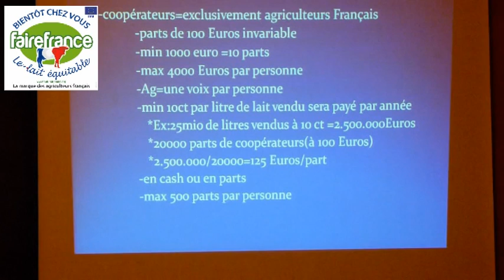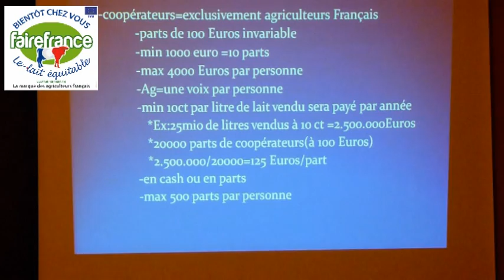Les coopérateurs lait équitable projet Fairefrance par Philippe Massoz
explication de la coopération du lait équitable Fairefrance par Philippe Massoz porteur du projet